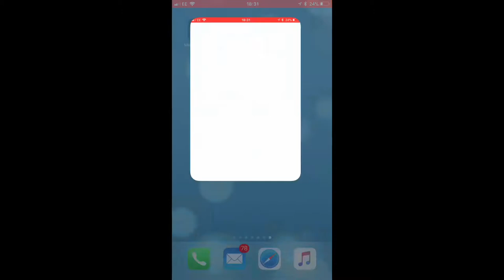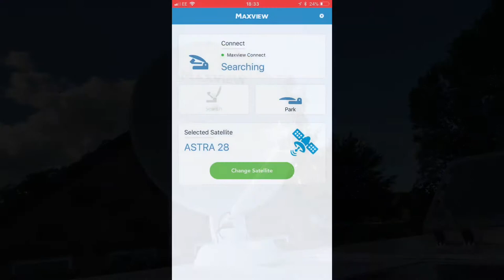Young Tourers Maxview Connect - Controlled by your phone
A brief how to video. We cover app download, Bluetooth connection and searching for a satellite on the brand new Maxview Connect Satellite system!

Socials: @caravanmag

Maxview connect app available:
IOS and Android